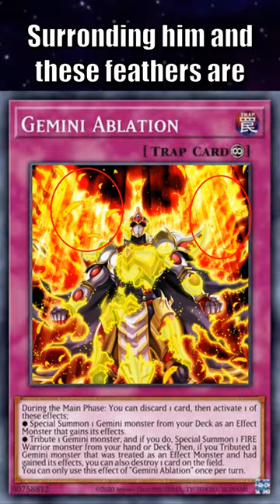Yu-Gi-Oh! Did You Know God Ra (Gearfried)